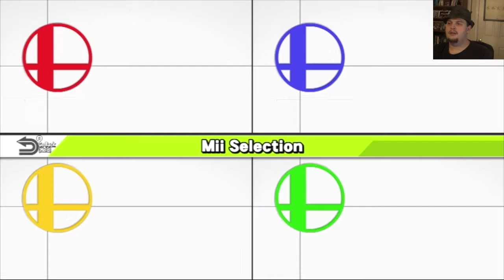BlackCross Plays Smash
Since Cloud in Smash Bros. I figure why not try and play as Cloud. Keep in mind I suck in fighting games. And its been years since Brawl so yeah hope you get a go laugh or something.

Ending theme:
Castlevania - "Heart of Fire" 【Metal Guitar Cover】 by Ferdk